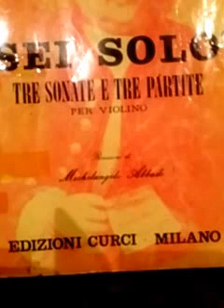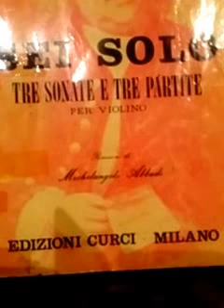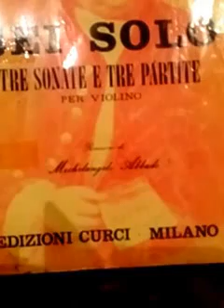SHAKUHACHI PIANO sonata SILVIO PASTORINI